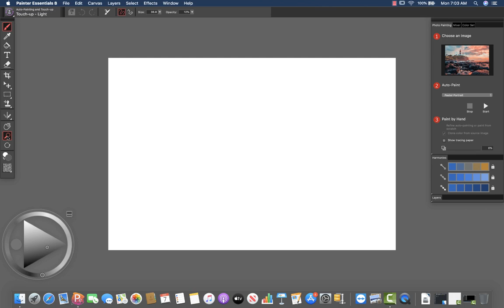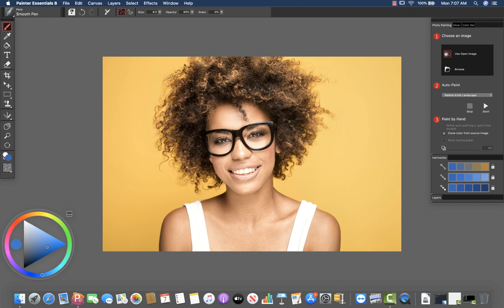Apple Artificial Intelligence Auto-Painting in Painter Essentials 8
Enjoy AI Auto-Painting presets that leverage Core ML and the powerful new Apple Vision Framework technology to determine areas of focus in a photo and intelligently paint details generating natural-looking paintings with a greater sense of depth and focus. By painting with more detail in the areas of interest, and using larger more gestural strokes in the background, the results more closely resemble what a trained artist can achieve. Choose from 10 new AI Styles to experience auto-painting with stunning artistic results on the Mac.